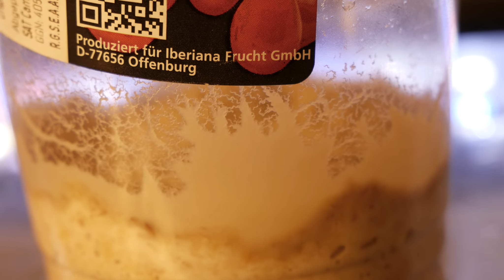Auftzuchtfutter Mikrowürmer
hier zeige ich euch wie man ganz einfach einen weiteren Ansatz von Mikrowürmern vorbereiten kann .

Zutaten :
-Haferflocken
-Wasser
-einen Becher mit glatten Wänden
-ggf. Tesafilm ( um die Löcher zu bekleben )
einen Pinsel ( Klein )
-Ansatz Mikrowürmer

Ich wünsche euch viel Spaß beim Versuch ;)
Danke fürs anschauen
Gruß Euer Barschfan